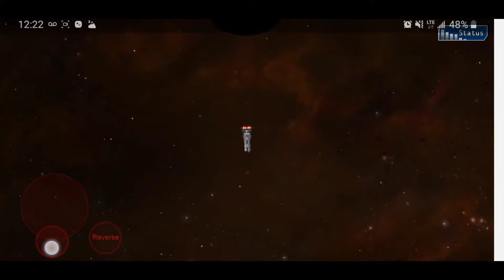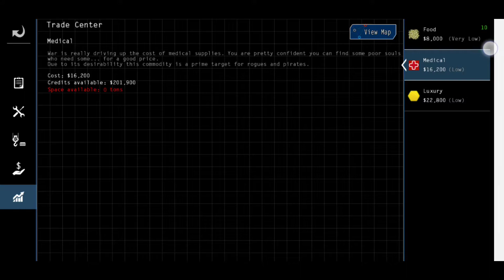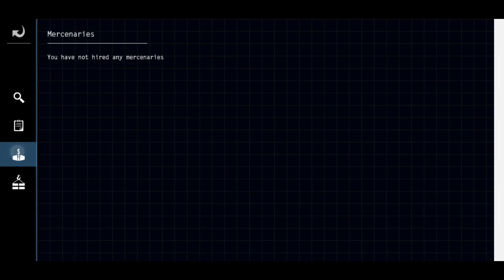Space RPG 3 - Trading And Meeting A New Faction